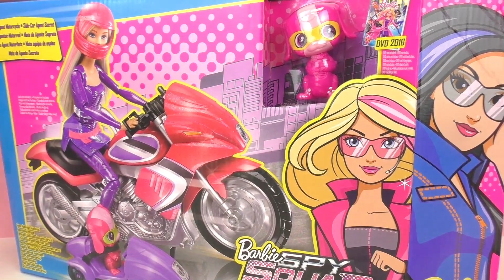Barbie Spy Squad Geheimagenten Motorrad mit Beiwagen für Hund Percy das Agenten Team